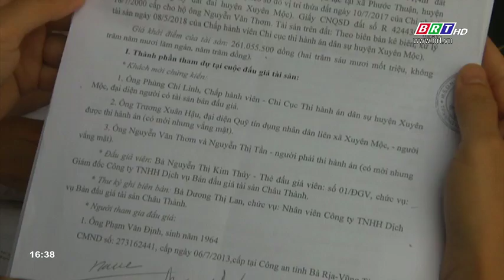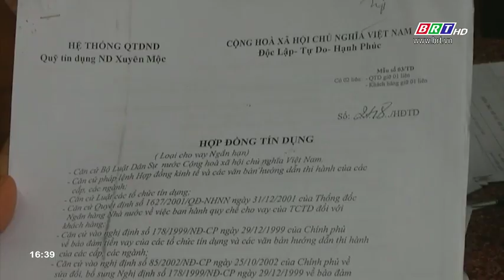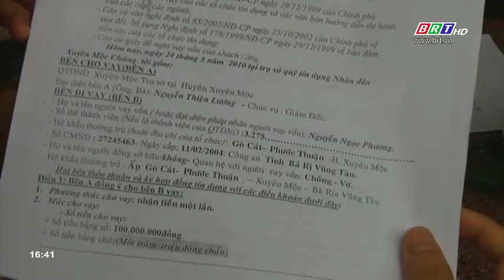Trả lời về vụ việc liên quan đến Quỹ tín dụng Nhân dân Xuyên Mộc